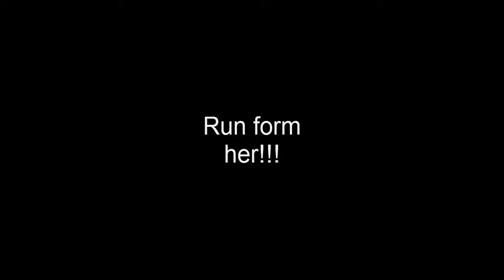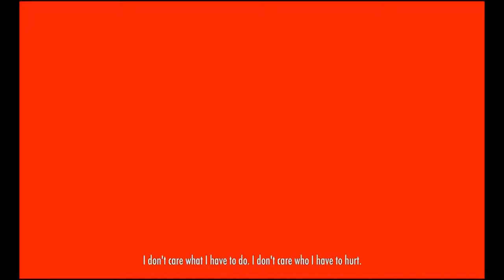[HerobrineTV]Minecraft Maps: (Multiplayer)BlackOut Fanmade Yandere School Download Link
ลิ้งค์ดาวน์โหลดPatchใหม่(Patchเก่าลืมแก้ชื่อกับประเภทอาวุธของFake ChaserในSlaughter mode)